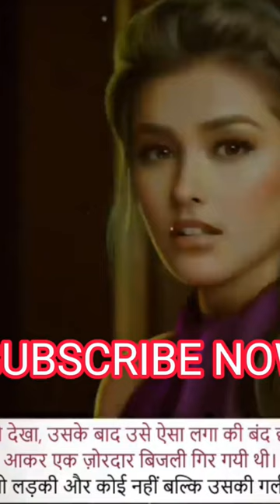insta millionaire 💸🤑. insta millionaire pocket FM new episode. insta millionaire pocket FM#shorts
insta millionaire 💸🤑. insta millionaire pocket FM new episode. insta millionaire pocket FM